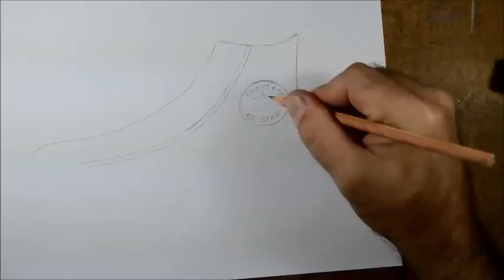Como desenhar um Tênis All Star - passo a passo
Espero que goste!! COMPARTILHA e deixe o seu COMENTÁRIO, dá um LIKE se gostou!!!